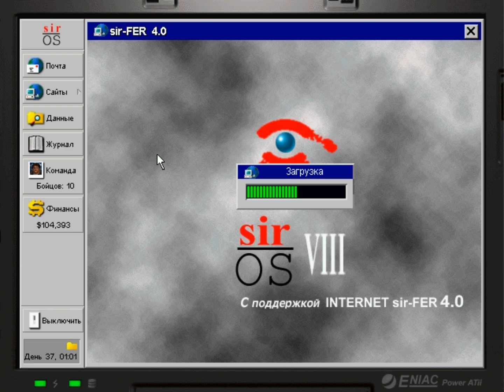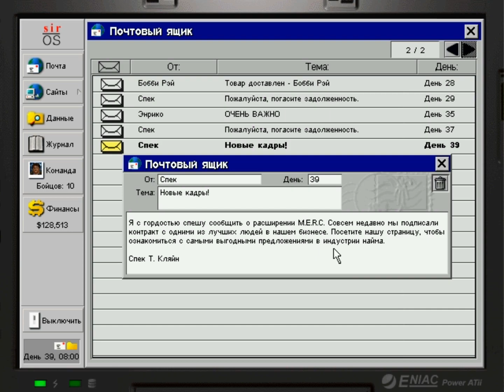Jagged Alliance 2: Агония власти - прохождение - часть 24 - Поход в Читзену